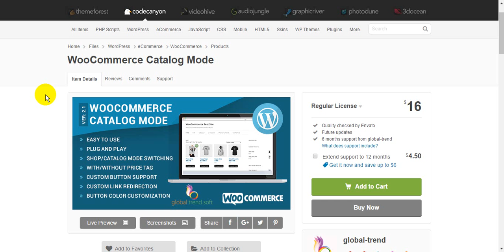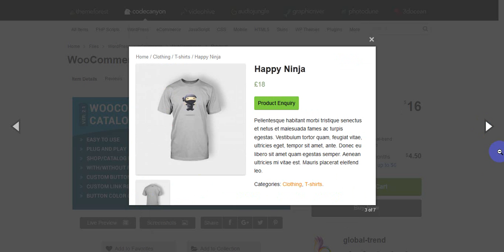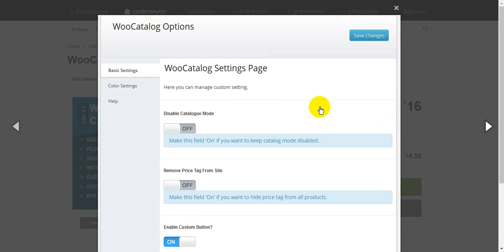WooCommerce Catalog Mode by global-trend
About This Plugin

“WooCommerce Catalog Mode” can be used to turn your WooCommerce shop to a Catalog View Mode.

In catalog mode “Add to Cart” button will be removed from full shop, so shopping functionality will be disabled from site. Visitors then just can view your products and its details and make any query to you if they have.

You can choose to diplay price tag or not. Also you can append an extra button with each product, through which you can show a message to visitors (Like Call For Price, or Product Enquiry). If you wish you can add a custom URL link to this button, also can decide to open URL in same window or a separate window.

Button customization options are available to adjust button with your site theme.
If you like this plugin, please do not forget to rate this item a five star

 We greatly appreciate your valuable rating.
Plugin Features -

You can turn Shop mode to Catalog mode easily
Can decide to keep Price Tag or not
Custom button support
Custom link lupport
Button customization options
Mode switcher option

Author Name:global-trend